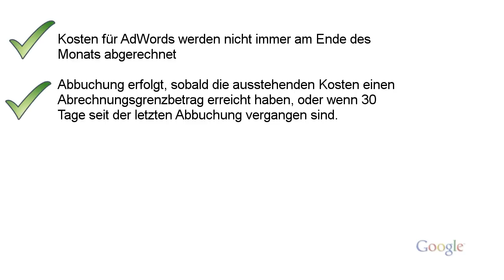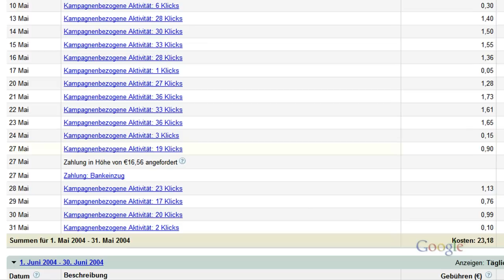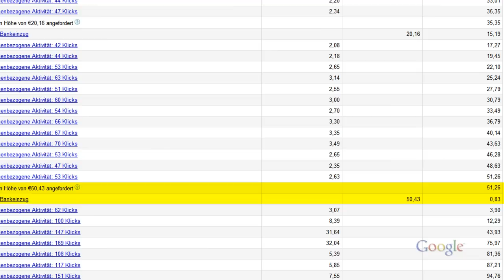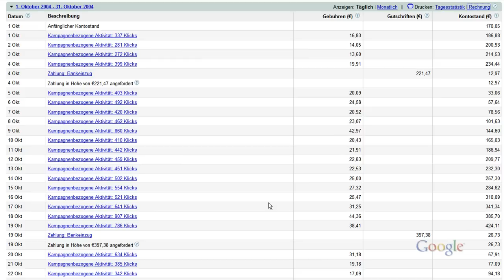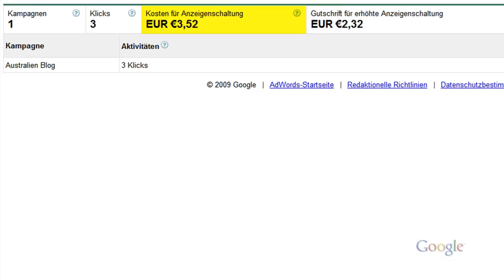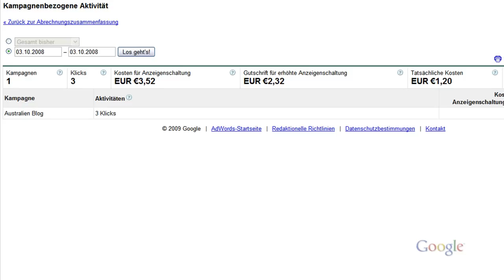Abrechnung von AdWords-Kosten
In diesem Video erklären wir, wann AdWords-Kosten abgerechnet werden, wo Sie auf Ihre Rechnungen ausdrucken können, und wie Sie Details zu einzelnen Klickaktivitäten erhalten können.